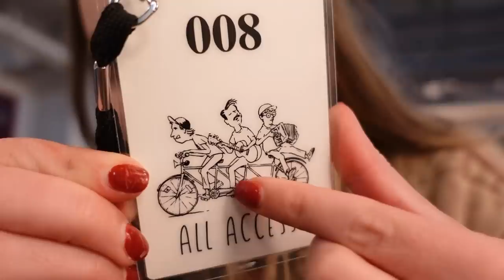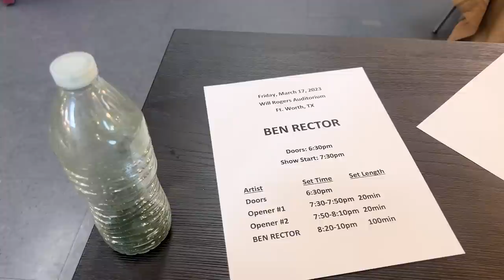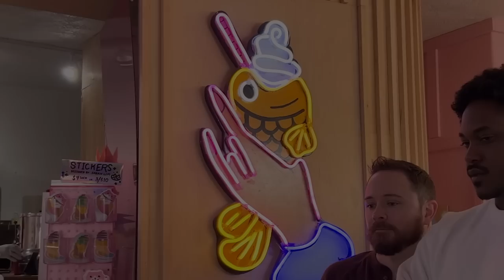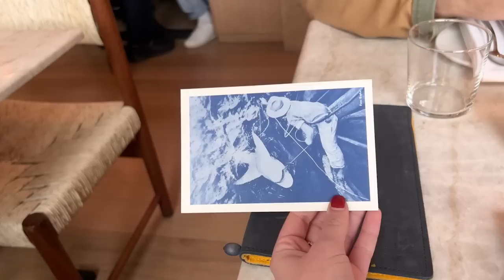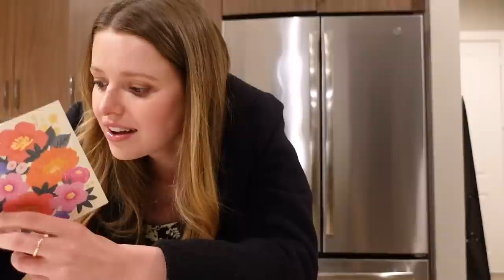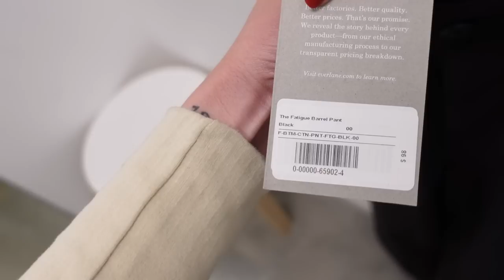VLOG: spend my 26th birthday with me :-) + backstage on the ben rector tour!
to get started on your first purchase and receive a FREE 1-year supply of Vitamin D3+K2 and 5 travel packs.

LINKS IN THIS VIDEO:
Quilted Jacket
Green Cardigan:
BDAY SHOPPING
Everlane Pants

TIME STAMPS:
0:00 backstage ben rector tour!
4:07 getting ready for showtime
5:31 post-show hotel
6:19 getting the BEST gf mochi donuts
7:07 feeling bleh, whipping out the movie theatre
8:59 netflix thoughts, rest thoughts
10:56 date night ootd? OFF TO ESTE!
13:10 reflecting on 25
15:41 bday morning opening gifts!!!
18:48 brunch + bday shopping :-)
21:36 oops I didn't get shoes
22:41 FRIENDS ARE HERE :-)
23:59 final thoughts w papa Janse

~SHOP~